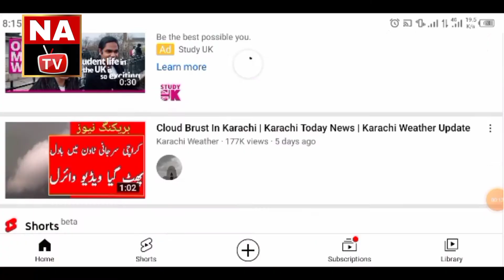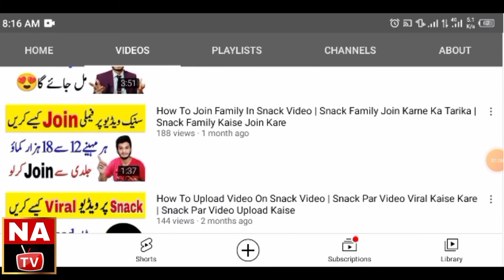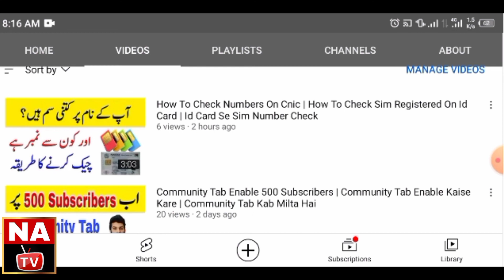Online Earning In Pakistan | online Paise Kaise Kamaye 2021 | How To Earn Money Online In Pakistan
In this video you have been told that how you can earn online money in Pakistan that too in a very easy way.

online income
make money online for free
make money
money online
online money
money
earn money
How to earn money by playing gamesgames

How To Earn Money Online In Pakistan | Online Paise Kaise Kamaye Pakistan | Online Jobs At Home